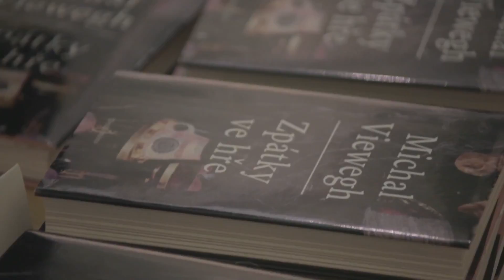videoupoutávka_ Zpátky ve hře (Michal Viewegh).mp4